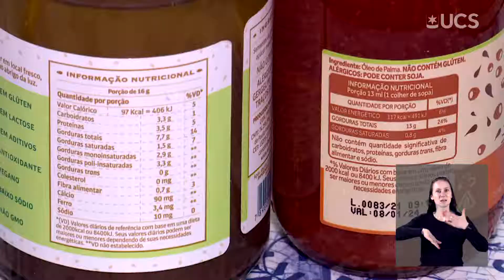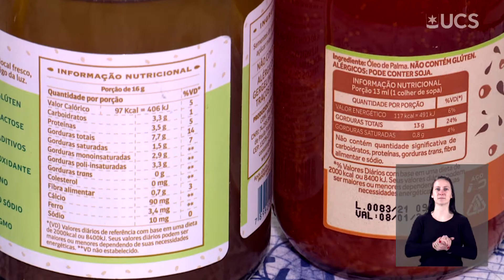UNIDADE HORTÊNSIAS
Conheça um pouco mais sobre o Campus Universitário Região das Hortênsias e tudo o que ele tem para te oferecer!